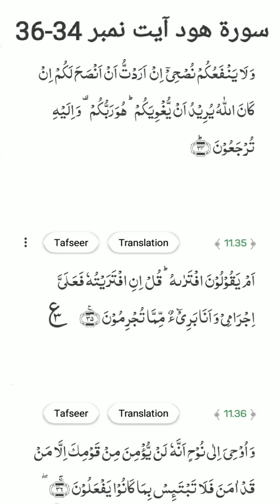Surat hood ayat no. 34 to 36 translation and tafseer by Naseer Ahmad khan duddy